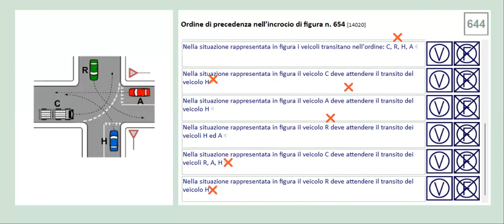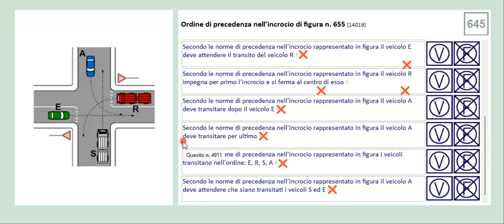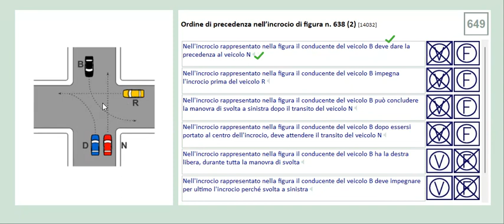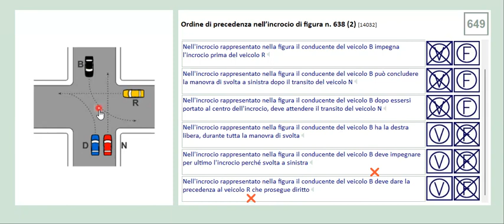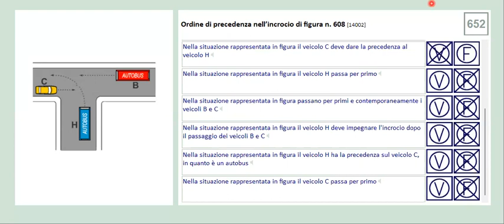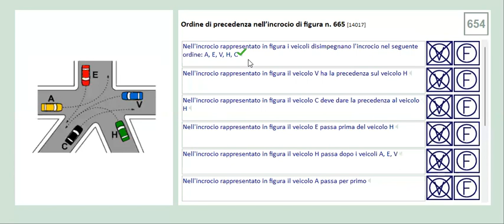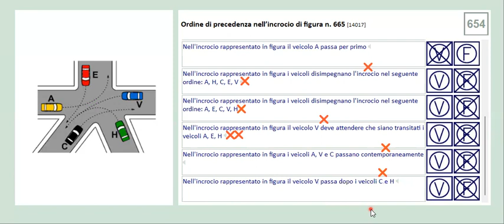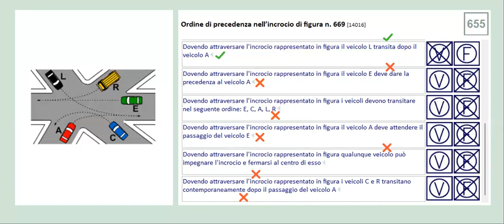CHAPTER 14 PAGE, 644 TO 655 PATENTE B